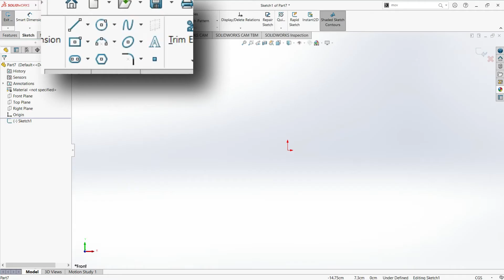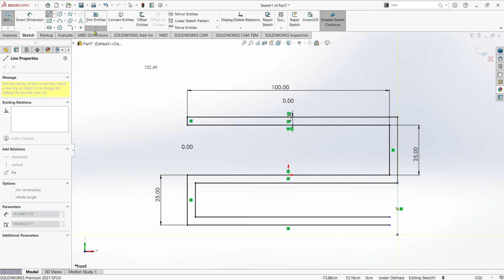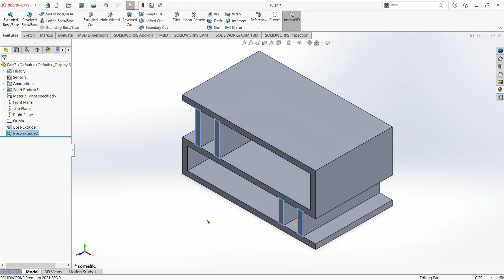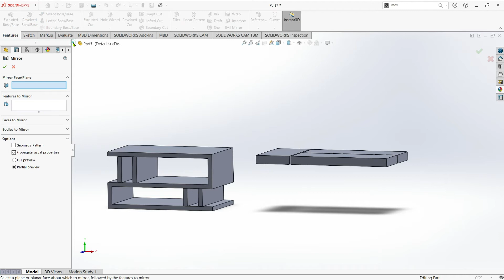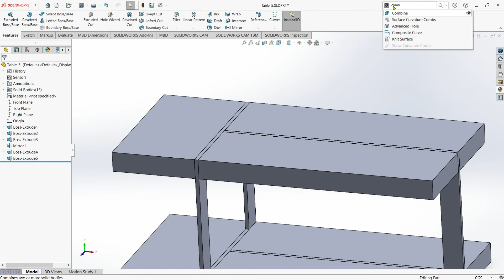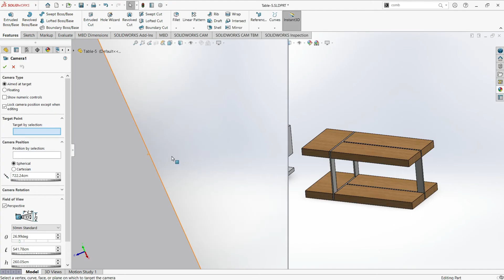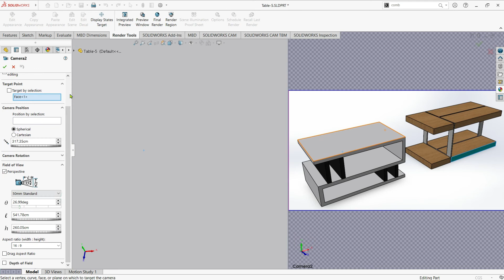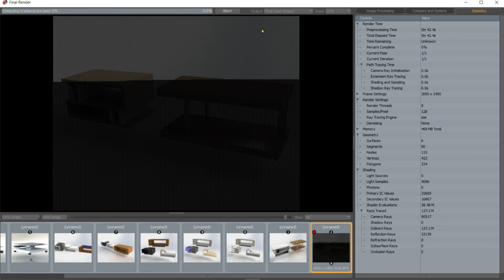How to Design Beautiful 3D Modeled Tables | Solidworks & PhotoView 360 Tutorial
Learn how to use the best CAD Software to make two Awesome tables in just 20 mins. These are very beautiful 3D Modeled Tables you can design on your own.

When it comes to 3D modeling software, SOLIDWORKS is king. The innovative, integrated software solution offers various robust features to accommodate even the most intricate models.

In this video, you will learn an awesome Solidworks skill that can help you advance in your learning of 3D Modeling.
For the best photo-realistic render images for your 3D Model, there is no better software to use than Keyshot. KeyShot brings you real-time 3D rendering that displays results instantly and reduces the time to create realistic product visuals. KeyShot is trusted by brands around the world for its speed, ease of use, scientifically accurate materials, and advanced material editing capabilities.

KeyShot includes over 750 preset materials, with thousands more on the KeyShot Cloud, and advanced capabilities to create your own. Apply textures, labels, and variations with ease. KeyShot’s powerful lighting, studio, and image tools allow you to capture and style the perfect shot, every time.

Video Timestamps:
00:00 INTRO + WHAT WE ARE DESIGNING
00:54 TABLE #1 DESIGN
07:38 TABLE #2 DESIGN
14:45 ADDING APPEARANCES & COLORS
16:22 ADDING CAMERA FOR PHOTOVIEW 360 RENDER
18:05 PHOTOVIEW 360 OPTIONS & SETTINGS
18:42 PHOTOVIEW 360 RENDERING
23:45 FINAL VIEW
24:00 OUTRO & BONUS VIDEOS

It is interesting to note that Obesity is the second leading cause of preventable deaths in the US especially and other parts of the world. Do not joke with your health; go for the best known medication worldwide and tips on weight loss and healthy living

3d print
Creality Ender 3 Pro 3D Printer with Removable Build Surface Plate and UL Certified Meanwell Power Supply Printing Size 8.66x8.66x9.84in / 220x220x250mm

Creality CR-30 3D Printer with Infinite Z-Axis Printing, Creality 3DPrintMill with Upgraded Silent Motherboard Stable CoreXY Structure Filament Sensor and Dual Gear Metal Extruder

Creality 3d printer

LGT Longer LK4 3D Printer,